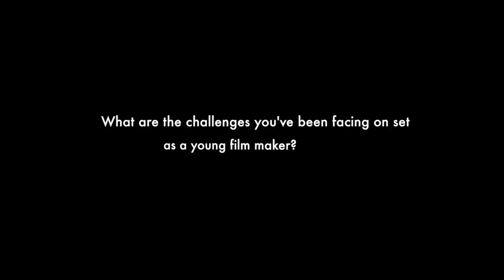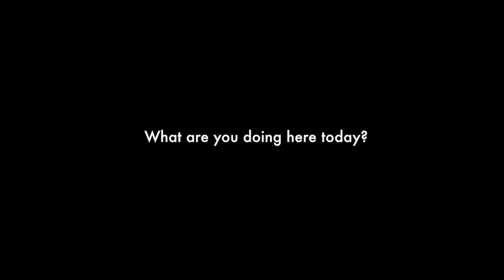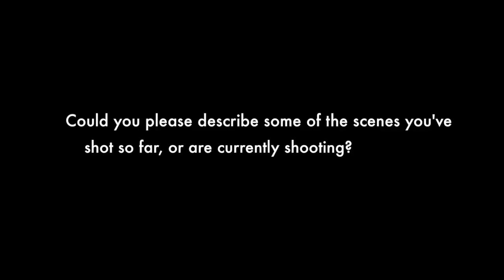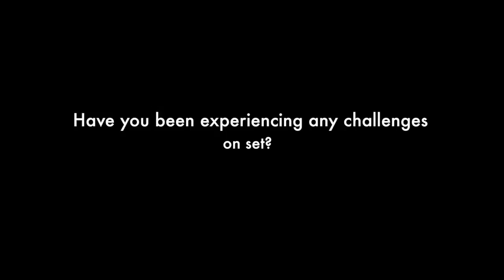Making of "One Click" (Short film)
Here is a documentary i produced. Also did the location sound, post production and sound track. Video Editing was done by Mapenzi Valerie. The video was shot in Cape Town, South Africa. Enjoy